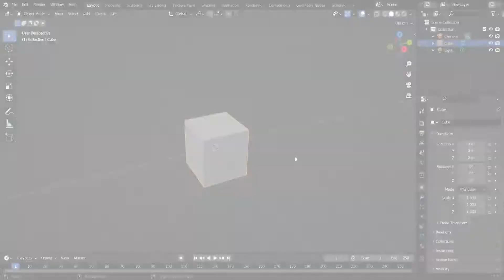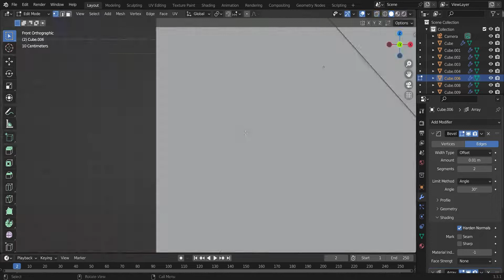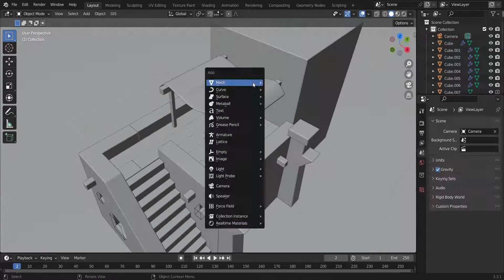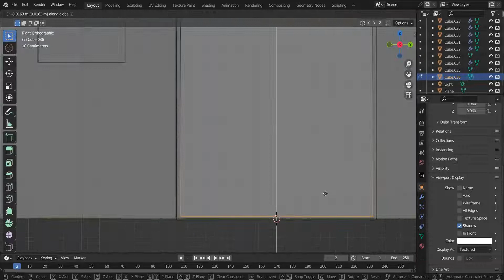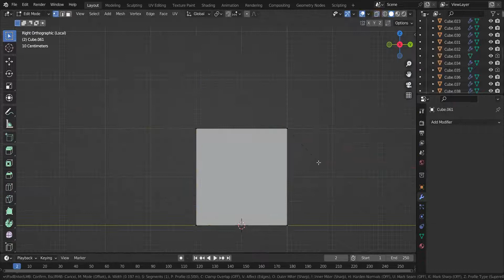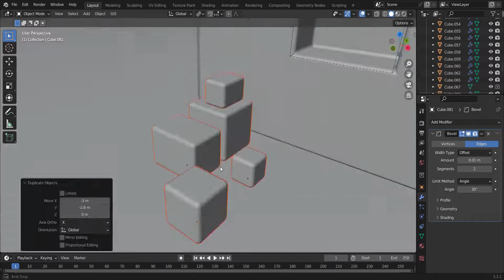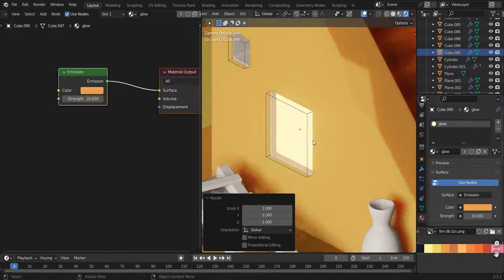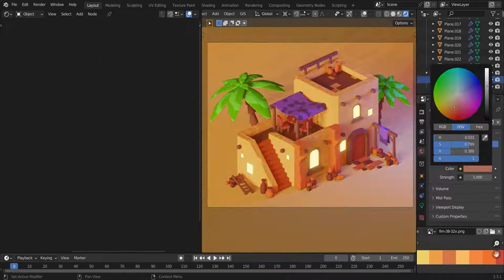Desert House Isometric Illustration in Blender - 3D Modeling Process - Timelapse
Desert House isometric illustration process video on modeling, shading and lighting. I hope you like it.